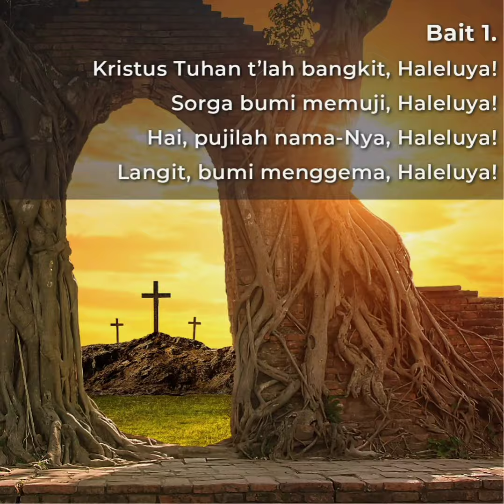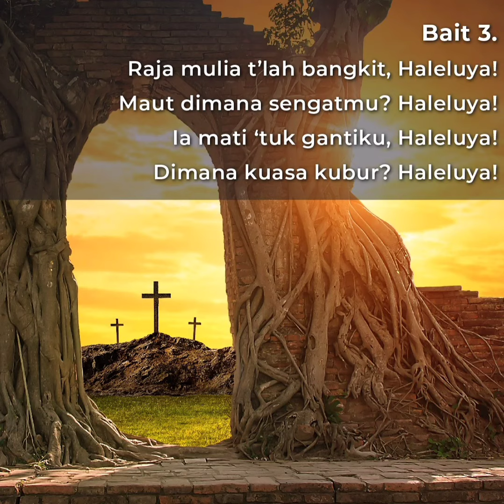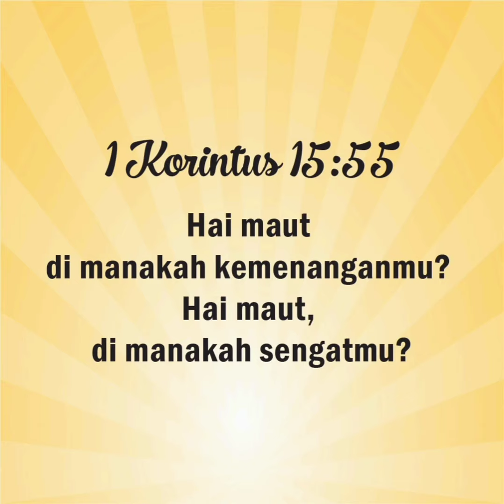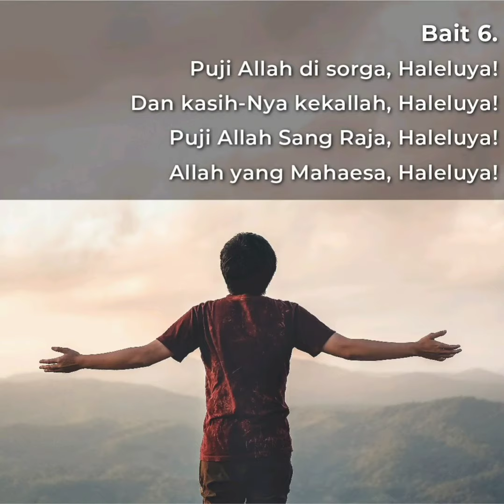Kristus Tuhan Telah Bangkit (Christ the Lord is Risen Today) | Hymn in the Pandemic Time